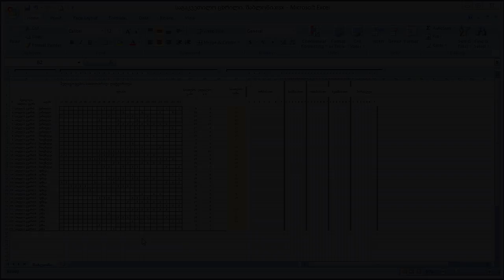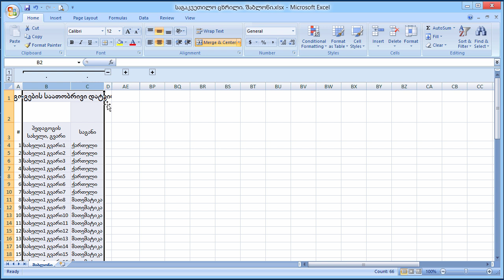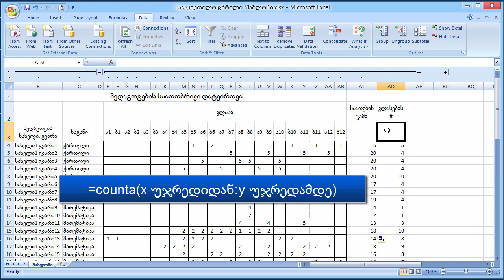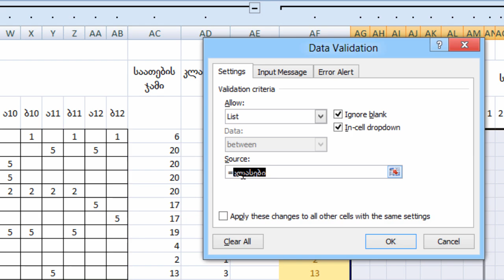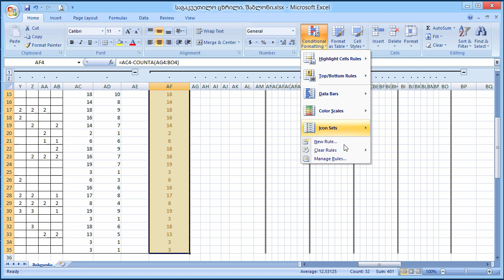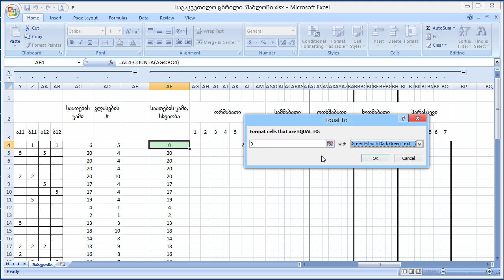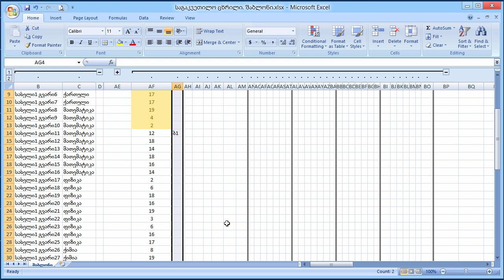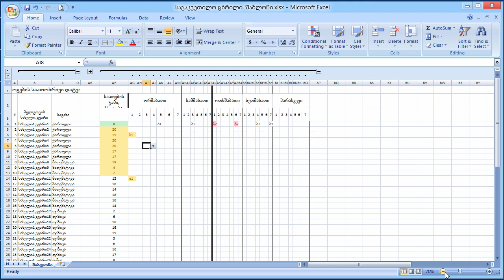როგორ შევქმნათ საგაკვეთილო ცხრილი Excel-ში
ვიდეოს თემის ავტორი - ნაზი სეთურიძე, 106 სკოლის დირექტორის მოადგილე